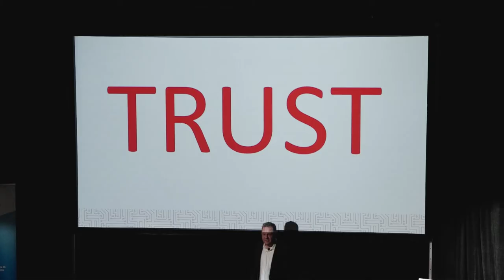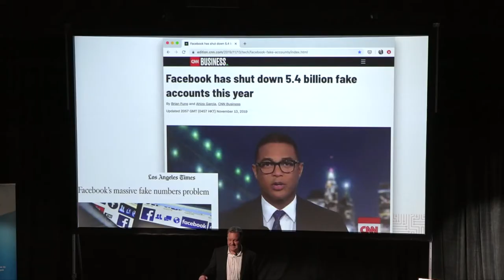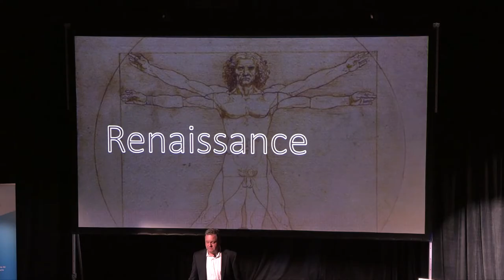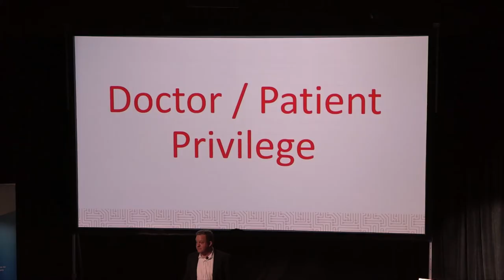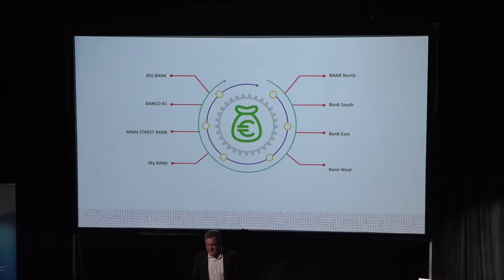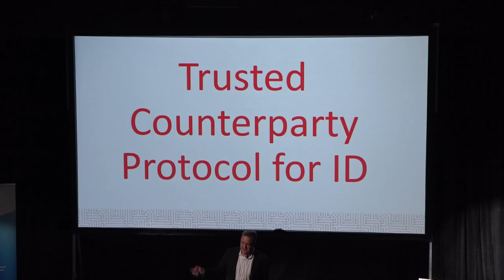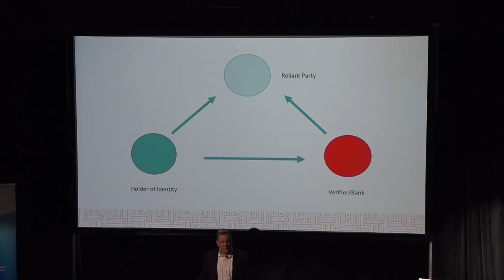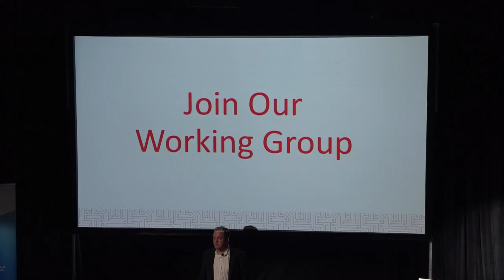Rod Boothby | Santander | OSSF Keynote: Digital Trust | FINOS OSSF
Rod Boothby  | Santander | OSSF Keynote: Digital Trust | FINOS OSSF 2019

Rod Boothby , Executive Director, Tech:NYC

Rod Boothby's BIO

At Santander, Rod is the Global Head of Identity. In addition to rolling out new Identity and Access Management systems, Rod is the global lead on the effort to create a broad standard for verifying identity while protecting privacy.

Rod was the co-founder and COO of npm, Inc. It is the package manager for node.js and Javascript. npm is used by over 11 million developers to share and reuse open source code.

Rod started his career as a Fixed Income Derivatives trader and quant at Wells Fargo, worked with the Financial Services Advisory practice at Ernst & Young, and was VP, Corporate Development at IaaS vendor Joyent, where he helped raise over $100M in VC investment for the company. Rod was also Global Head of APIs at AIG.